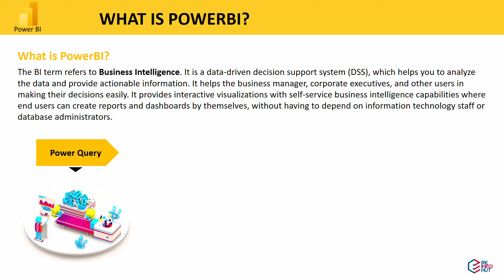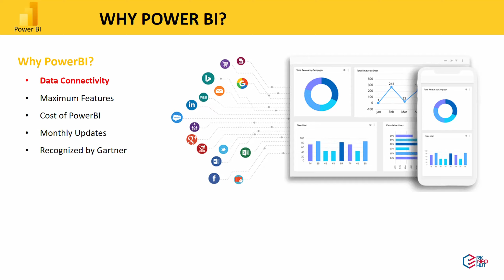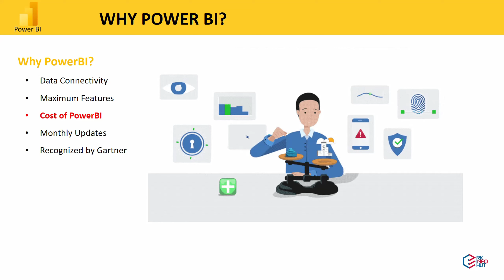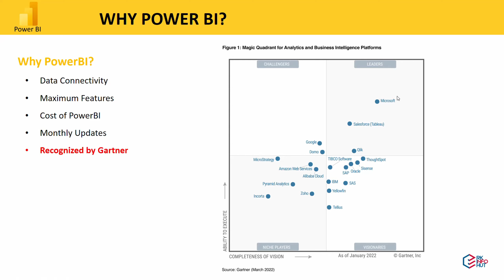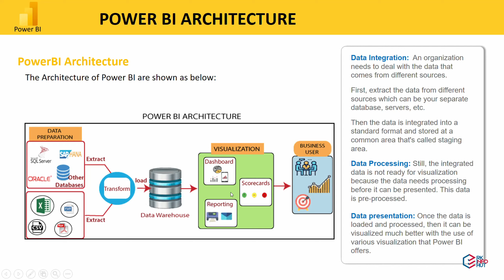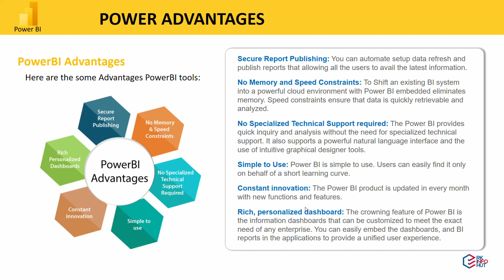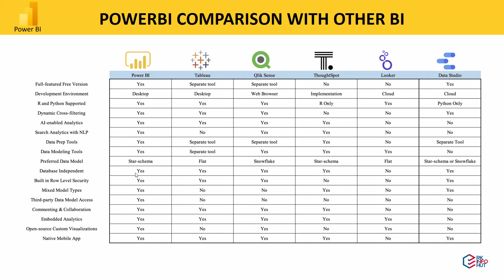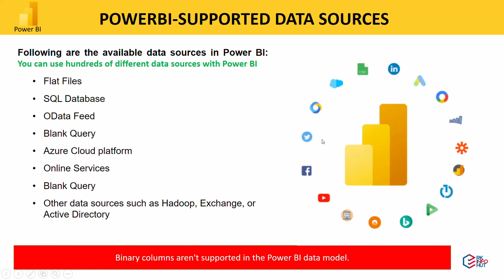PowerBI Introduction Part -1 in Tamil | Learn PowerBI in Tamil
Power BI Introduction in Tamil | Learn Power BI in Tamil | @erkinfohut

Power BI is a technology-driven business intelligence tool provided by Microsoft for analyzing and visualizing raw data to present actionable information. It combines business analytics, data visualization, and best practices that help an organization to make data-driven decisions.

Microsoft, Power BI, Microsoft Power BI, Business Analytics, Data Visualization, Data Analysis, Reports, Dashboards, Analytics Tool, Business Intelligence, Data Preparation, Insights, Decision-making, Visualization Tool, Microsoft BI, Power BI Overview, Power BI Features, Data Tools, BI Tool